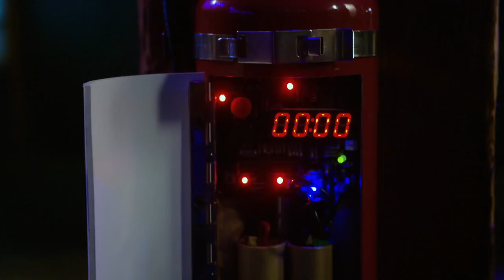Cross Wars Trailer - On Blu-ray, DVD, & Digital 2/7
Straight from the comics to the mean streets of Los Angeles…armed with a powerful ancient Cross amulet, Callan (Brian Austin Green) and his team of weapons experts battle local thugs and heinous criminals.

On Blu-ray, DVD, & Digital Feb. 7th